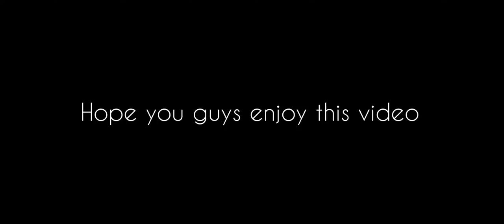A match with kills stealer 🙂💔 ^Manogaming^ ^PUBG MOBILE^ °OhMaar°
Normal gameplay 💥

Song name :  " Nadiyon paar " (let the music play again)
Movie : Roohi
Singer : shamur , rashmeet kaur , ipsingh, sachin , jigar